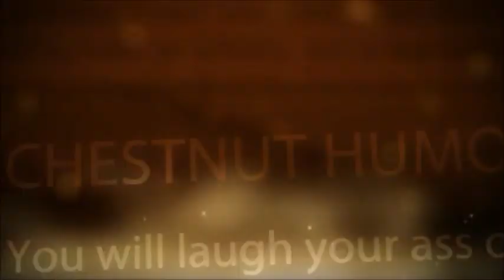Partyline song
This pretty much describes the partylines.
Yeah its sucks. ANd? So does your partylines!!!

Lyrics!!!

PartyLine Bitches!
Think they have it all.
When they show themselves.
Looks like they ran into walls.

They go on chatlines.
To get what they cant.
They play it off fake.
So they can find a guy that falls for that crap.

PartyLines! They should be true.
BUt instead, the bitches are lying to you.
Don't take it from me. But You'll see.
There's more to that voice than a fake teen.

Here we go. 7.1.2.
Your dialing away.
So a girl will talk to you.
Just remember what they say.

You never know.Who your talking to.
Like a fake bitch named ragen.
Or a crazy fag like brandon who.
Talks about your kids, or finds something to say.
Just to see a girl walk his way.

PartyLine's have too much drama. . .
Lets get outta here and do something worth our time.
Like get a job, or find some real friends.

See ya!